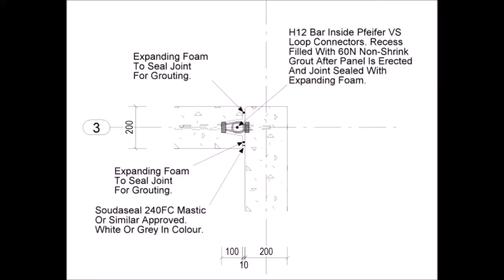Double 90 degree Pfeifer loop Connection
For precast walls that are joint at 90 degree angles this connection is normally used.

O'Reilly Concrete,
Larchfield,
Kingscourt,
Co.Cavan

Animation made using Blender.